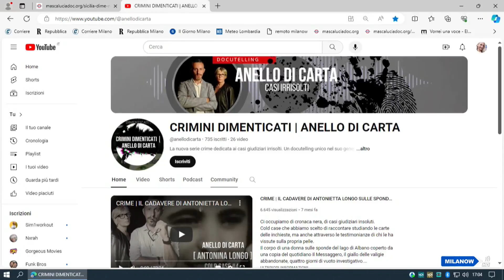Simona Cascio, producer di TeleLombardia, rivela una curiosità sul caso di Antonietta Longo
Sito Ufficiale